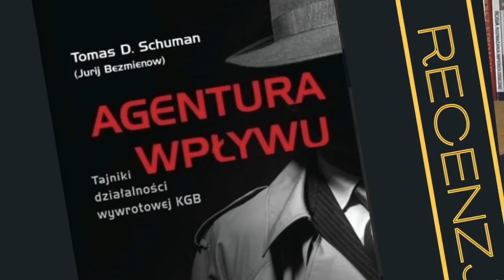159. Recenzja: Jurij Bezmienow, Agentura wpływu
Recenzowana książka: Thomas D. Schuman (Jurij Bezmienow), Agentura wpływu. Tajniki działaności wywrotowej KGB, Wydawnictwo AA, Kraków 2020, ss. 112.

 @Leszek Sykulski  Odc. 159